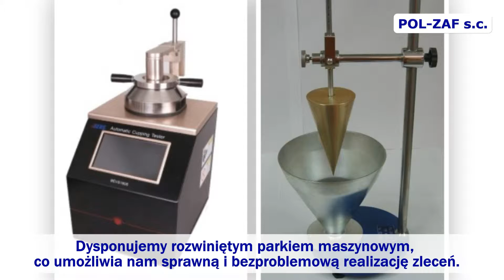Produkcja i sprzedaż przyrządów pomiarowych Wrocław Pol-Zaf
Przedsiębiorstwo Pol-Zaf znajduje się we Wrocławiu. Działalność prowadzimy nieprzerwanie od 1998 roku. Zajmujemy się produkcją i sprzedażą przyrządów pomiarowych. Osobami decyzyjnymi są Henryk i Robert Małeccy. Ofertę kierujemy do klientów indywidualnych i firm.

Oferujemy aplikatory szczelinowe, przyrządy do badania udarności, piknometry metalowe, aparaty wahadłowe, przyrządy do oznaczania elastyczności, a także przyrządy do badania ścieralności. Nasze produkty wykonane są z wysokiej jakości materiałów i komponentów. Zatrudniani przez nas pracownicy to wykwalifikowana kadra, która posiada wiedzę i doświadczenie. Służymy pomocą i doradztwem na każdym kroku. Dodatkowo zajmujemy się serwisowaniem przyrządów pomiarowych. Wieloletnie doświadczenie sprawiło, iż jesteśmy w stanie odnaleźć nawet najmniejszą usterkę i ją usunąć. Zależy nam na Państwa zadowoleniu. Zapraszamy na naszą stronę internetową